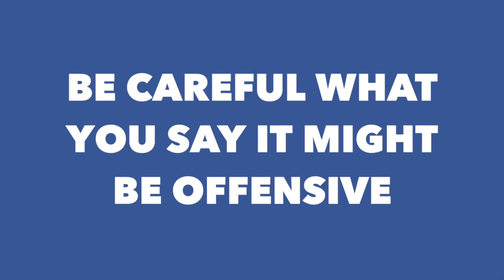Its All Offensive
This video is about Puppy Mills and why you should not call a breeder a puppy mill.